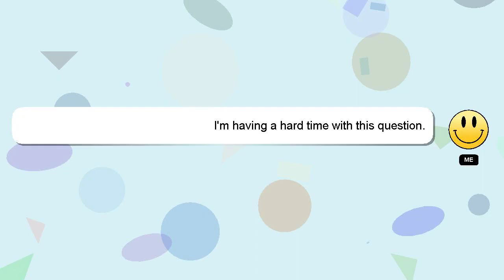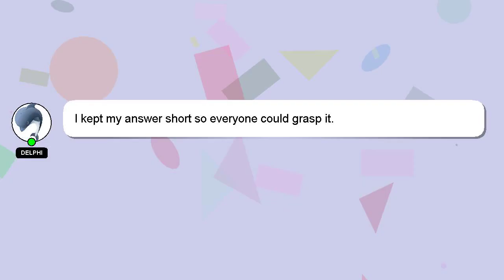How to charge iget legend without charger?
A quick introduction about me, Greetings, my name is Delphi. Let me help you with your questions. - How to charge iget legend without charger?

I will 'heart' your answer to show my gratitude for your contribution.

*2 What we are experimenting :*